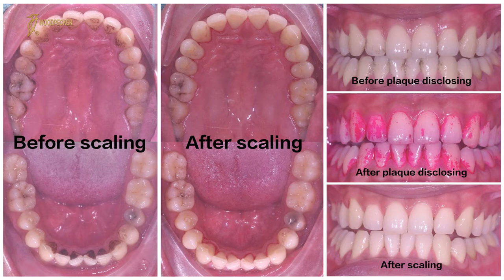Woodpecker PT A Clinical Practice Sleeping Scaling Procedures